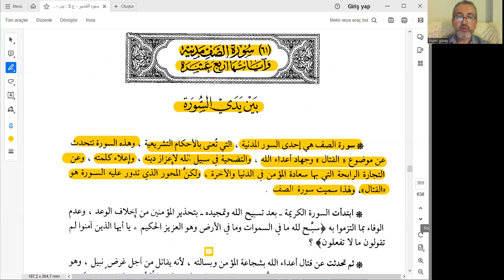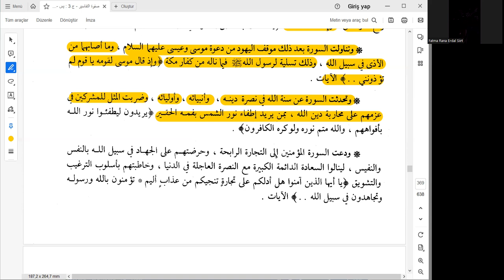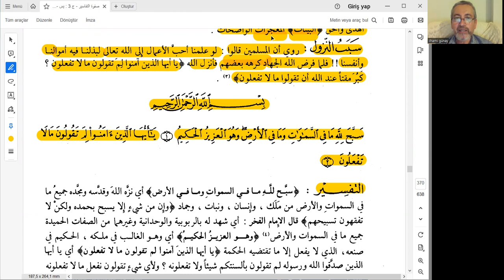Saf Sûresi 1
(Açıklama)